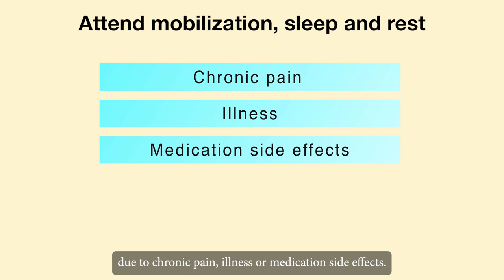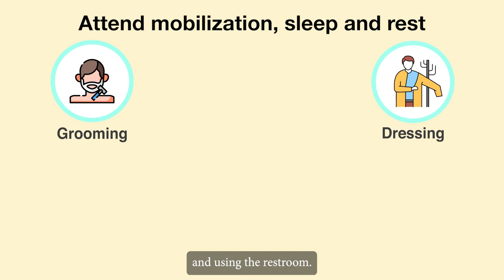Additional Materia: M2U2_Attend Mobilization Sleep Rest_Part 02